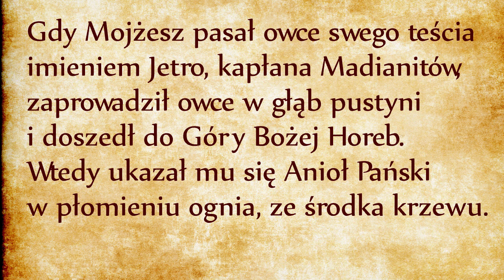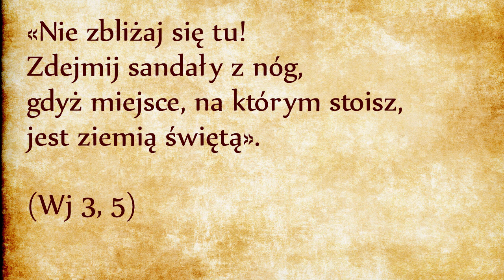Zdejmij sandały! (Wj 3, 5)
Czemu Bogu przeszkadzają sandały?
Prawdopodobnie dlatego, że ten gest ma swoje znaczenie w kulturze egipskiej, którą Mojżesz jest przesiąknięty. W egipskiej świątyni nie wolno zanieczyszczać świętego miejsca niczym niepoświęconym. Sandały są obiektem niepoświęconym, nieczystym, bo pomagają nam pokonać wszelkie nieczyste odcinki drogi.
Do świątyń egipskich wchodziło się zawsze na bosaka, a po jej opuszczeniu wymazywało się ślady stóp, żeby świątynia nadal była miejsce czysto boskim, nieskalanym ludzkimi odciskami. Świątynia, miejsce święte, jest miejscem odrębnym, nie zanieczyszczonym. Nawet faraon musiał zdejmować sandały! We freskach faraon jest przedstawiony na bosaka jedynie w obecności bogów.
Prośba Boga o zdjęcie sandałów raczej nie zaskakuje Mojżesza. To mu pozwala rozumieć, że tam, gdzie stoi, spotyka Boga. Ziemia, na której stoi, staje się więc ziemią świętą, to znaczy odrębną (bo świętość biblijna nie jest pojęciem moralnym, wiąże się z odrębnością). Święte miejsce jest wyodrębnione od tego, co nieświęte, niepoświęcone, pospolite.
Kiedy mówimy, że Bóg jest święty – nie mówimy, że jest doskonały, ale że jest całkowicie odrębny, inny. Świętość Boga, to w języku filozoficznym Jego transcendentność. To jest też zapewnienie, że Bóg patriarchów nie jest ludzkim wymysłem lub projekcją własnych wyobrażeń. Bóg jest całkowicie inny. Przy czym nie strąca od ludzi, wręcz przeciwnie, szuka spotkania. Spotkania między dwiema odrębnymi osobami, między dwiema świętościami. Bóg powie w księdze Ozeasza:
„Bogiem jestem, nie człowiekiem; pośrodku ciebie jestem Ja - Święty” (Oz 11,9)
Bóg transcendentny jest jednak pośród nas, nawiązuje z nami rozmowę i szuka naszego towarzystwa! To niepojęte…
Gdyby Bóg był tylko immanentny, nie moglibyśmy z nim rozmawiać, byłby wszędzie i we wszystkim, nie byłoby szczególnej świętości, nie byłoby rozróżnienia osób ani możliwości wymiany.
Biblijna świętość Boga – Jego transcendencja – umożliwia spotkanie Boga z Jego stworzeniem. W tym spotkaniu każda strona zachowuje własną tożsamość, własną odrębność. Bez odrębności nie ma spotkania ani wymiany. Przez całą Księgę Wyjścia Bóg będzie objawiał się jako Ten, który jest Święty, ale który szuka człowieka, aby go wyzwolić i wywyższyć, aby uzdolnić człowieka do wymiany z Bogiem.
Wielkie to powołanie i wielkie dzieło, które wymaga bardzo starannych przygotowań. Bóg przez całą księgę będzie wychowywał swój Lud przygotowując go do takiego spotkania z Nim – do spotkania osób wolnych – do zaślubin miłości.
W następnym odcinku będziemy śledzić dalszy przebieg pierwszej randki między Mojżeszem a Bogiem.